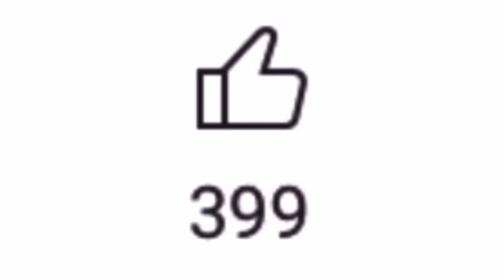Thank you!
More content to come... let me know what you wanna see!